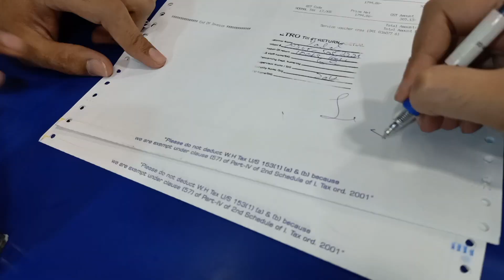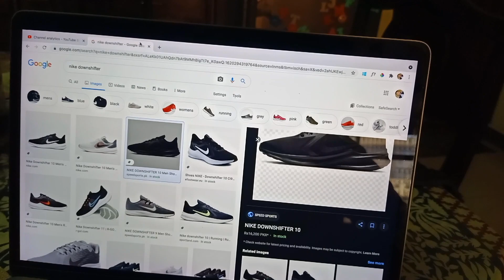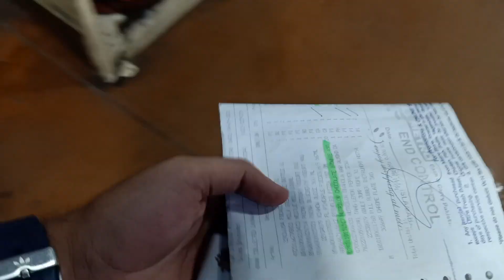buying running shoes in Pakistan | vlog#1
I love running! It is my favorite healthy habit. This vlog tells my journey in buying running shoes in Islamabad, Pakistan. Enjoy!!

Two Little Bums by The Great North Sound Society

Monument by Track Tribe

Coastline by Track Tribe

Time Stamps:
Intro: (0:00)
Chapter 1: (0:14)
Chapter 2: (1:40)
Chapter 3: (3:03)
Chapter 4: (5:38)